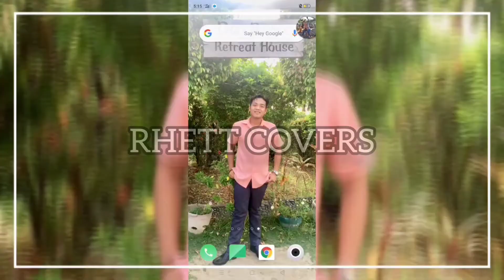Di Lang Ikaw COVER by Rhett James Malazarte ( Rhett Cover )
Di Lang Ikaw COVER by Rhett James Malazarte
( Rhett Cover )

A music that will not be forgotten and it always be enjoyed in future generations. ❤️🎵🎶

Instrumental in Intro & Lay Out - Movie Maker ( Lucid Film )

"You're not obligated to win. You're obligated to keep trying. To the best you can do everyday." -- Jason Mraz